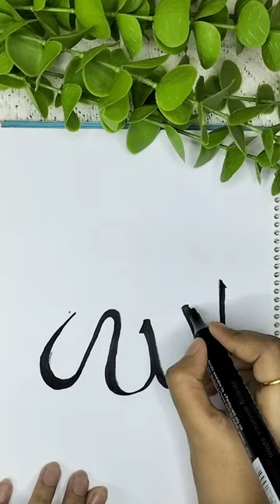Islamic Calligraphy | C For Color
Arabic Calligraphy | C For Color
In this tutorial for arabic calligraphy if you have any questions regarding this video or Calligraphy then drop it in comment section. I will try to answer it.
@C_For_Color is a youtube channel where you can watch many types of painting and crafting video.

About Channel :
Welcome To 'C For Color' YouTube Channel.

This channel is about drawing. you can watch and learn different things about drawings. You will get a lot of things about drawing. Your can also enjoy many art and crafting videos.

I hope you will get helped by this channel, you can get many information about color, paint and different types of painting. By this channel you can learn all the types of art such as sketch, color painting, pastel color painting. water color panting, acrylic color painting, diary journaling, calligraphy, pencil color painting, paper crafts, hand made things, stationary products ETC. You can also enjoy satisfying videos here.